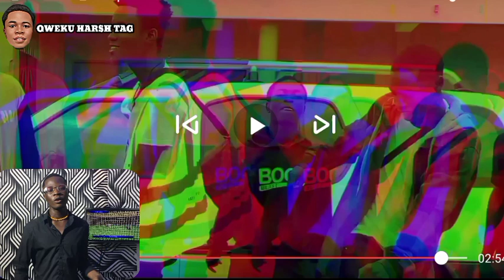PARTY TIME - Music video reaction with @qwekuhashtag ON THE BREAKDOWN CODES